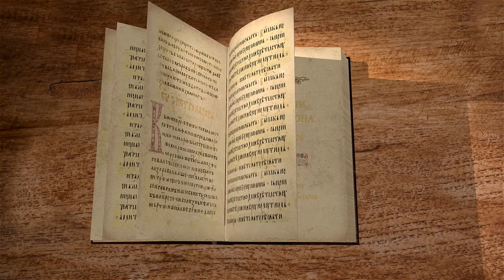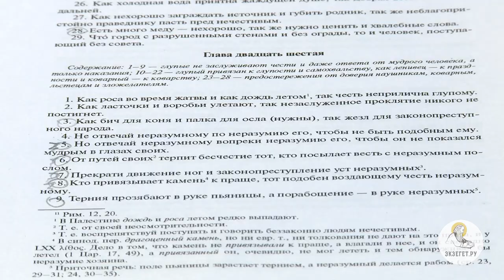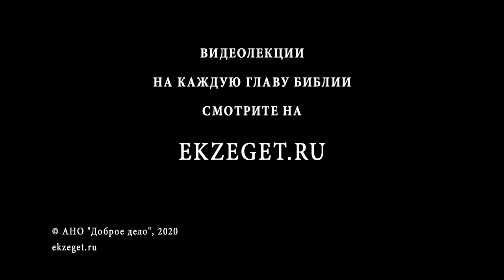Притчи Соломона. Глава 26. Священник Стефан Домусчи. Ветхий Завет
Продолжаем читать книгу притчей Соломона с о. Стефаном Домусчи.  Сегодня разбираем 26-ю главу.
В данной главе мы находим три темы - о глупости, лени и злобе. Почему среди этих отрицательным тем есть глупость. Как можно обвинять человека в этом? Однако в данном контексте глупость рассматривается как противоположность уму, тому дару, который можно в себе развить, прося ее у Бога. Глупец тот человек, который не учится на своих ошибках. И если это происходит, человек может с легкостью понять, в чем он глуп.

Наставления Соломона кратки, но так понятны и лаконичны. Часто мы пытаемся докопаться до истины сложными и долгими путями. Мы можем причинить боль другому человеку и обратить все в шутку, но это будет неправильным выходом из ситуации. Злобу, ложь, клевету нельзя исправить таким образом. Можно лишь упразднить их правдой.